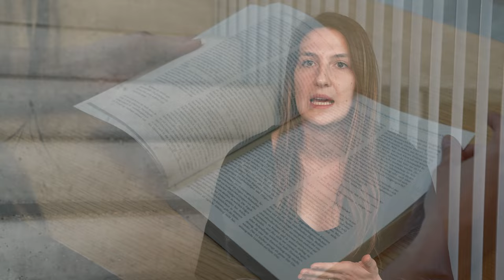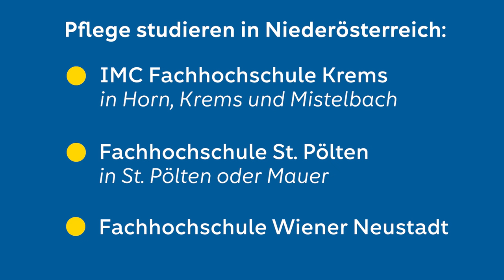Pflege studieren in Niederösterreich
Auf den Fachhochschulen Krems (plus Mistelbach und Horn), St. Pölten (plus Mauer) und Wiener Neustadt kann das Bachelorstudium "Gesundheits- und Krankenpflege" absolviert werden!